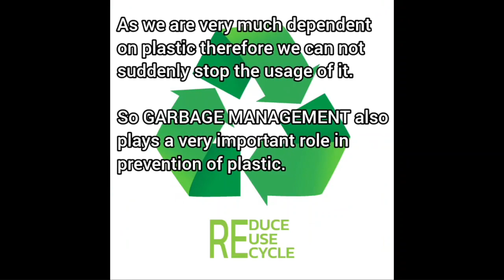Save Earth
🌍 SAVE EARTH: Our Call to Action 🌱

🎬 Watch this powerful video to learn about the urgent need to protect and preserve our planet. As we face the challenges of climate change, deforestation, pollution, and dwindling resources, it's crucial that we come together to make a positive impact.

🌿 In this eye-opening video, we delve into:
- The current state of our environment and the alarming rate of biodiversity loss.
- The impact of greenhouse gases and global warming on weather patterns, sea levels, and ecosystems.
- Inspiring success stories of communities, organizations, and individuals taking action to combat environmental degradation.

🌎 It's not too late to make a difference! Discover actionable steps you can take to contribute:
- Reducing your carbon footprint through sustainable choices in transportation, energy use, and consumption.
- Supporting renewable energy sources like solar and wind power.
- Embracing a circular economy by recycling and reducing waste.

🌟 Join the movement to SaveEarth
Every small action counts, and together, we can create a greener, healthier, and more sustainable world.

The time to act is now. Let's save Earth, one step at a time! 💚🌎